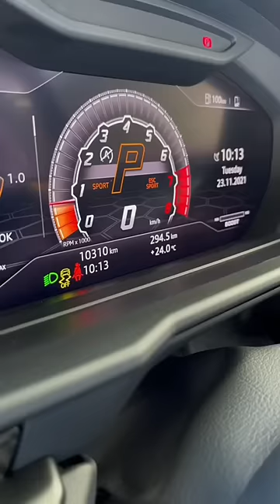Kartik Aaryan Lamborghini Urus Is End 🔥 | Mridul Madhok